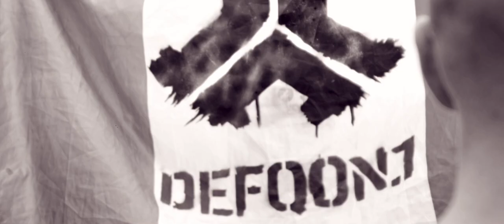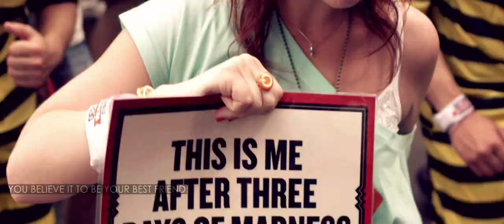Miss K8 - Too Many Answers (Official Videoclip)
Official videoclip of "Miss K8 - Too Many Answers"

Filmed at Defqon. 1 Festival 2014